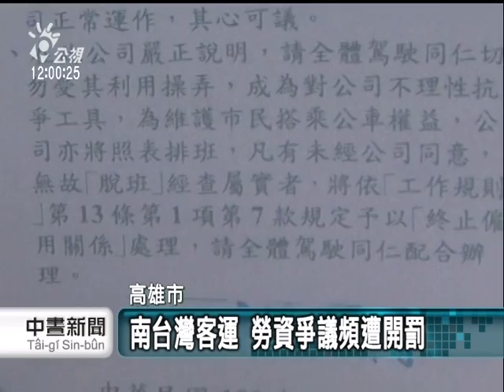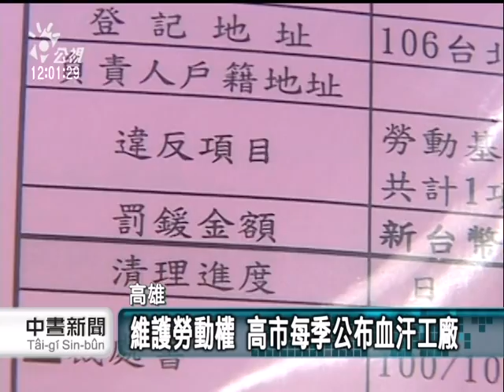20120331-公視中晝新聞-高市血汗工廠 南台灣客運列榜首.mpg